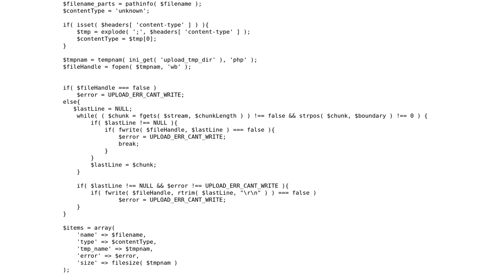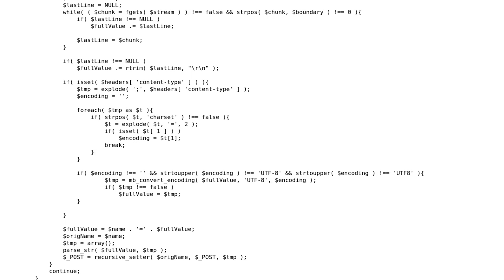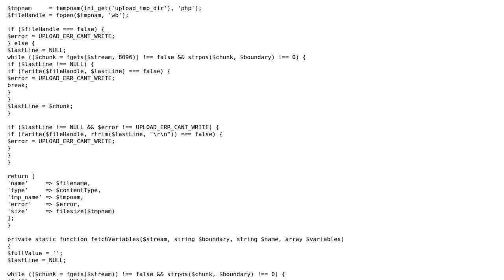Code Review: Parsing multipart/form-data in php for PUT requests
With thanks & praise to God, and with thanks to the many people who have made this project possible! | Content (except music & images) licensed under CC BY-SA | Music | Images & others | With thanks to user Reid Johnson user Michael and the Stack Exchange Network Trademarks are property of their respective owners. You are responsible for your own actions.